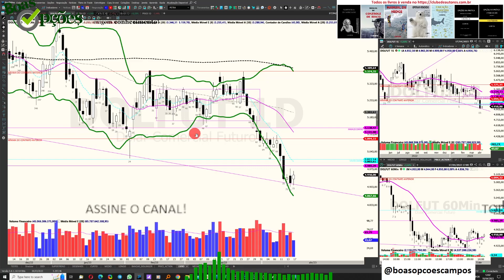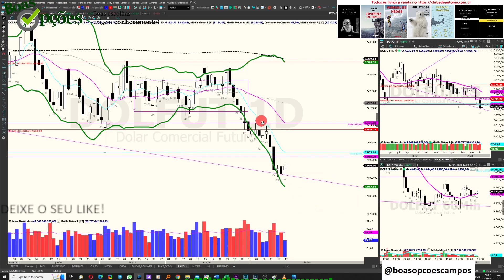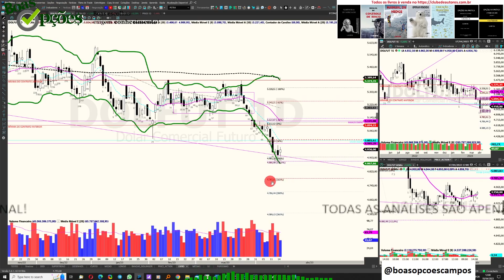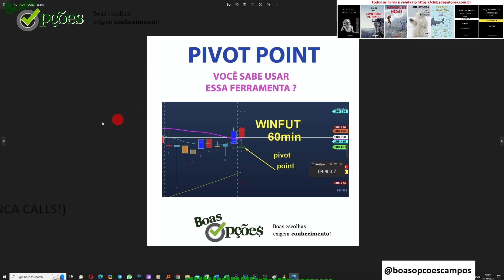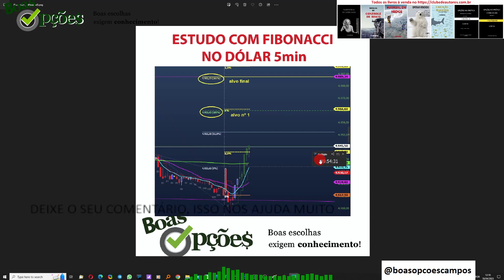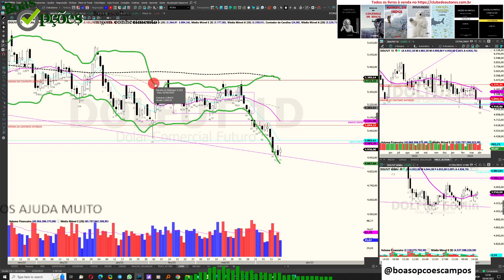DÓLAR ANÁLISE - 18.04.23